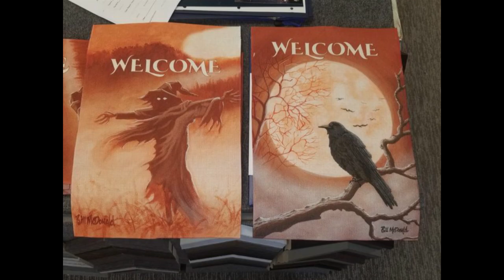Athens Treasures Episode 6 Bill McDonald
ATHENS TREASURES LIVE
Episode 6 Artist Bill L. McDonald